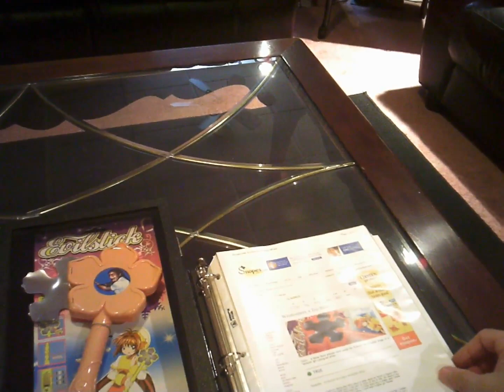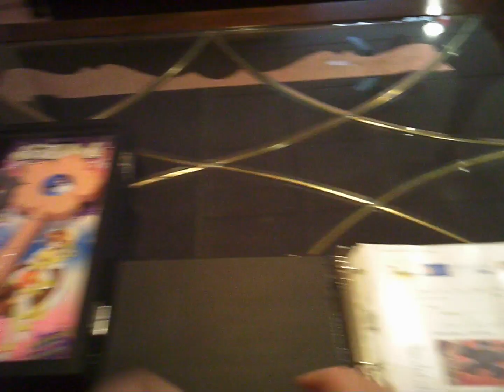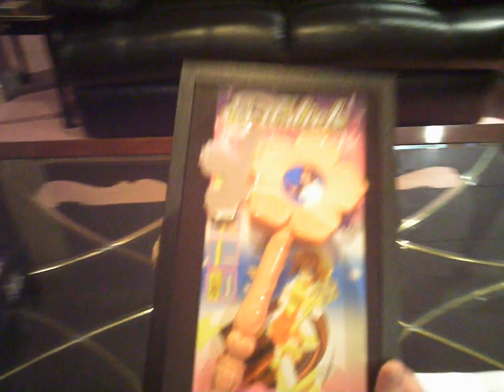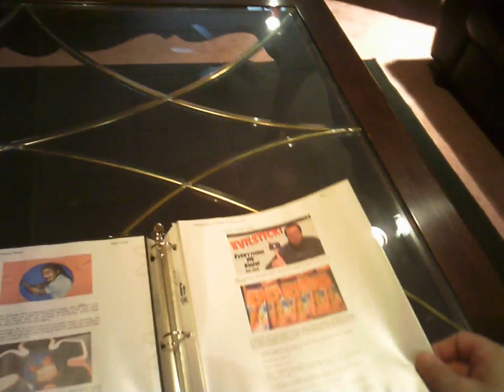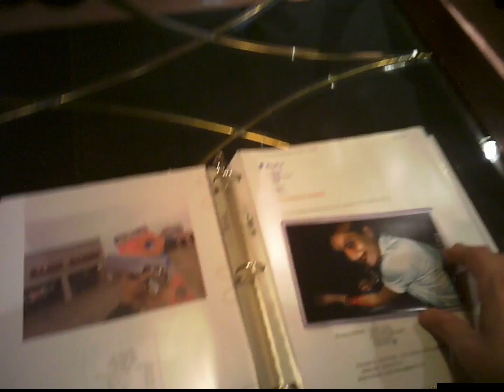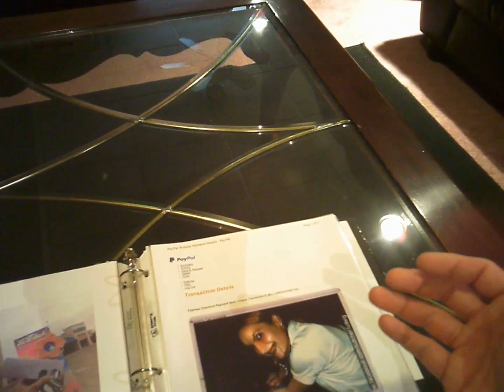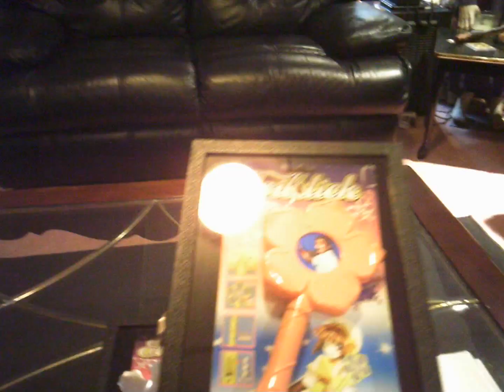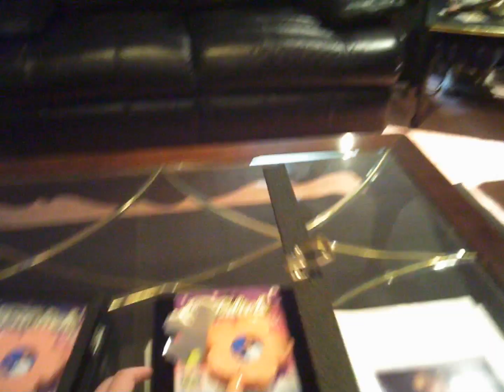Evil Stick -Strange, Morbid, Creepy "Dollar Store" Children's Toy Wand- Revisited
The "Evil Stick" is an object discovered in a Dollar Store in Dayton Ohio November 2014. It takes the form of a magic wand toy, with the shape like a flower and covered with foil. The toy emits a demonic laughter when activated, with Red LED lights revealing the presence of a picture of a girl cutting herself with a large kitchen knife.

Update !!! Mystery Demonic Girl is "Butcher Ludwig" European Photographer specialized in dark art.

THANK YOU FOR YOUR CONTINUED SUPPORT !!! T.H.S